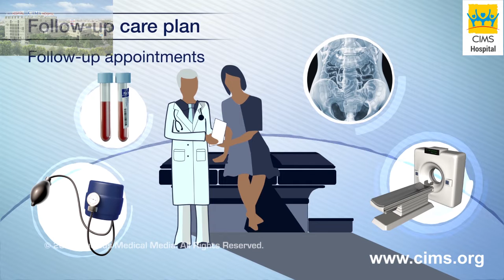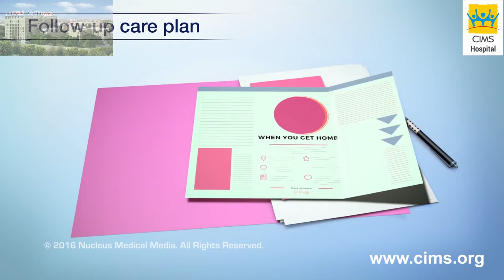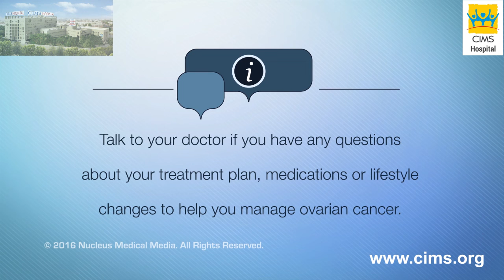Management of Ovarian Cancer – CIMS Hospital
This video will help you understand how to manage it. Surgery is often the initial treatment of choice for ovarian cancer, provided patients are medically fit. The optimal treatment of ovarian cancer requires a combination of surgery, systemic treatment with precision cancer medicines or chemotherapy, and occasionally radiation therapy. Specific treatment can depend on both the stage and the genomic profile of the cancer. Patients who are not fit for surgery may be given chemotherapy and considered for surgery later, or treated primarily with chemotherapy.